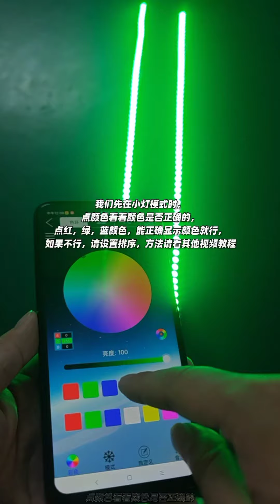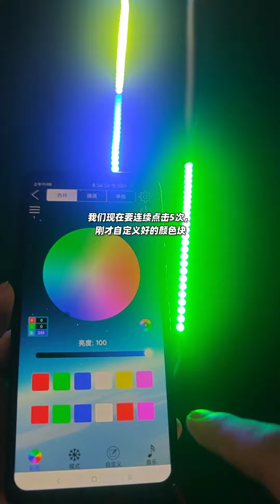怎么把转向灯改回黄色